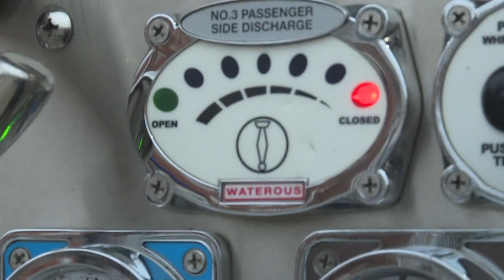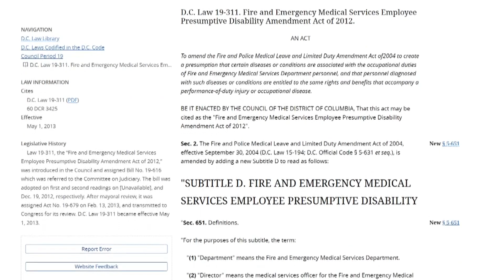Firefighter Cancer Awareness Month - Two Parter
Evan Koslof is a 6x Emmy award-winning reporter, specializing in politics, working for WUSA9 in Washington, D.C. He shoots, edits, and writes his stories. His content is often contributed to 70 stations across the United States.